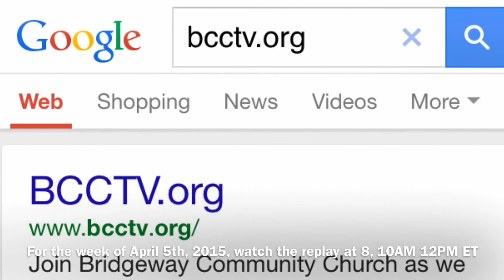Bridgeway Community Church 2015 Easter Production Recap Video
Thousands of diverse people experienced transformation through this original Easter production at Bridgeway Community Church, a multicultural community.